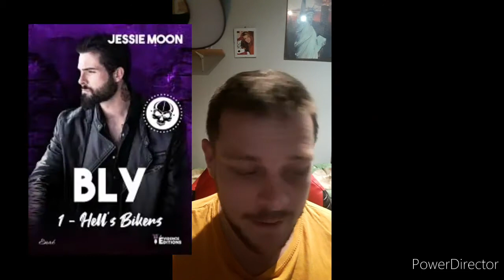Sortie decembre Evidence Edition